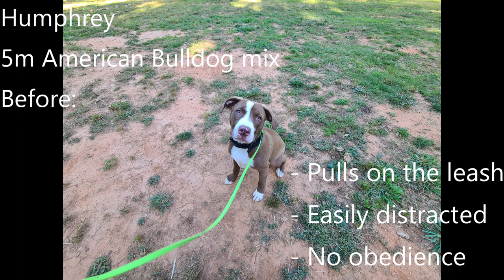Humphrey | 5 Month Old Am Bulldog Mix | Off Leash Am Bulldog Mix Training, Georgia